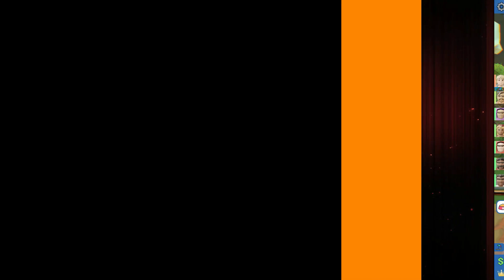ZOOKEEPER Gameplay - Part 12 (no commentary)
★Game: ZOOKEEPER
★Genre: Management, Building, Simulation
★Release Date: 18 Aug, 2022

DEVELOPER: ▲ Pyramid Games
PUBLISHER: Gaming Factory, Ultimate Games S.A.

★Become a Zoo Keeper, manage and build the zoo of your childhood dreams! Take care of the animals and create ideal conditions for them. Grow your zoo, add extraordinary species and prepare amazing attractions for visitors.